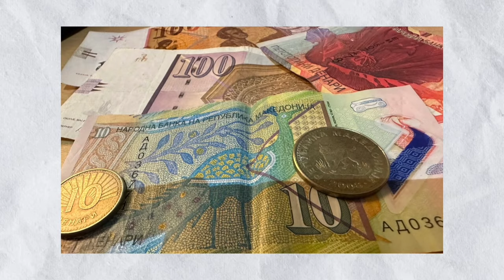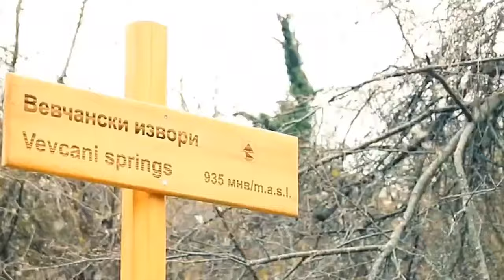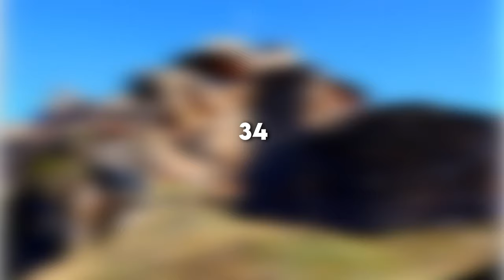MACEDONIA IN 2024: The Craziest Country In The Balkans... | 47 Bizarre Facts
Hello and welcome back to another exciting video on "Europe In Detail"! Today, we're setting off on a fascinating voyage to Macedonia, a hidden gem in the heart of the Balkans. Prepare to be enchanted as we unveil forty-seven fascinating facts about Macedonia, a land where the old intertwines with the new in the most captivating ways.

🎥 Videos about detailed European travel, unexplored European gems, and rich European cultural insights.